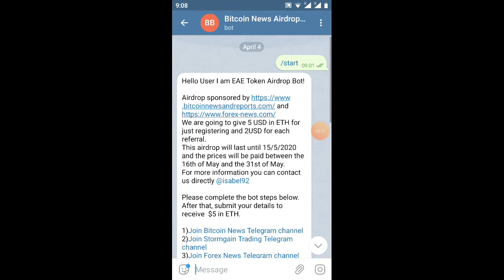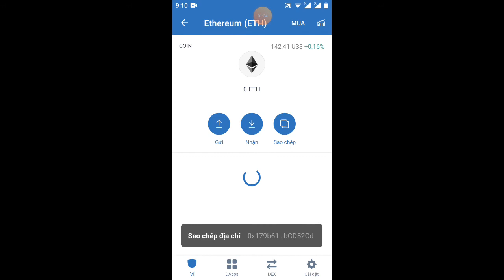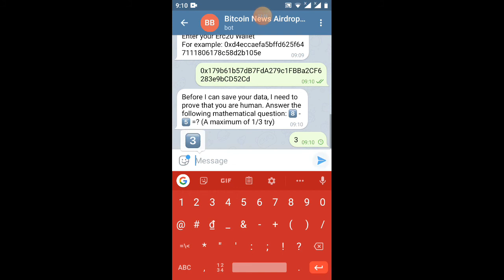nhận free 5$ USDT frerfer 2$ kèo ngon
Link ĐK